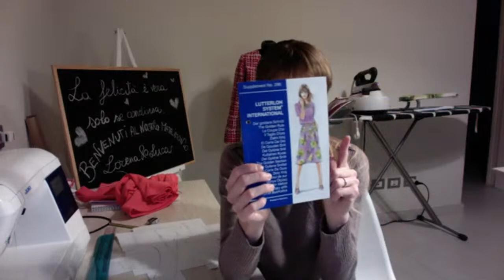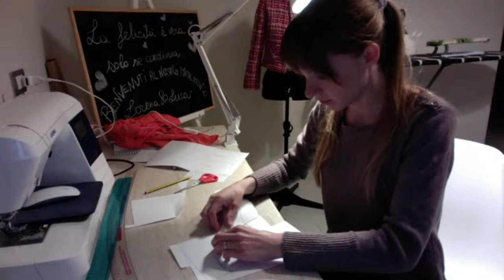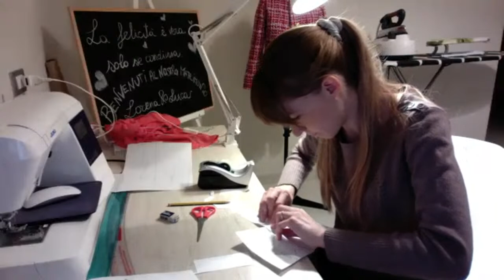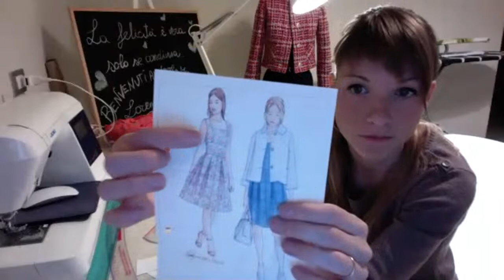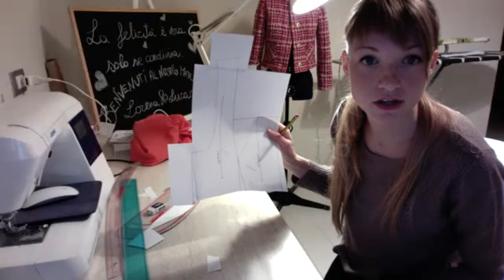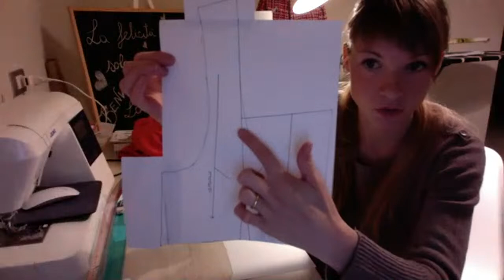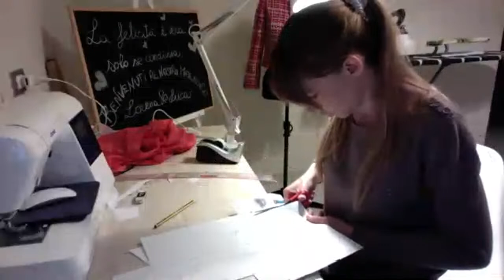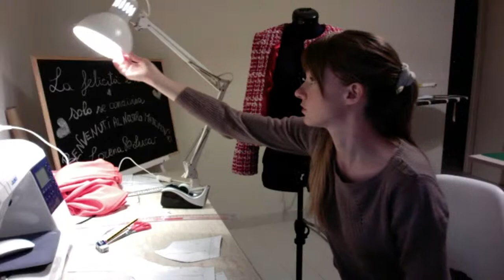Coudre une robe: step 1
Dans ce live je réalise une robe avec le méthode La coupe d'or.

J'utilise comme modele de base le modele 196 du supplément 296